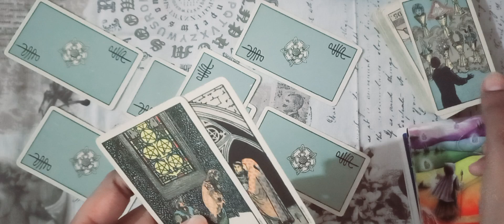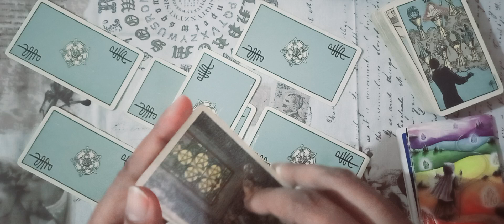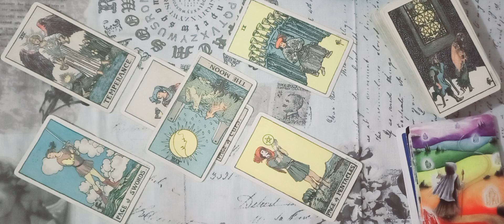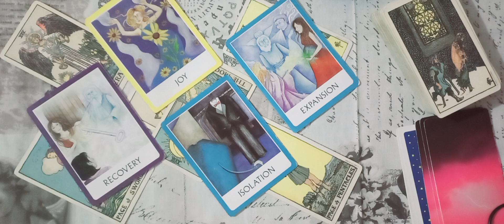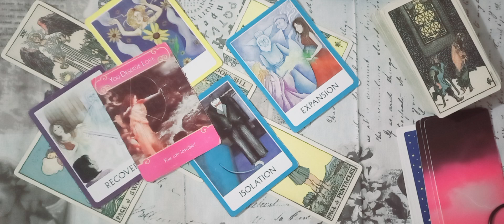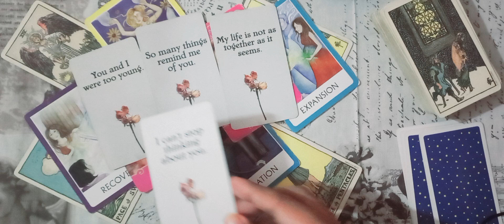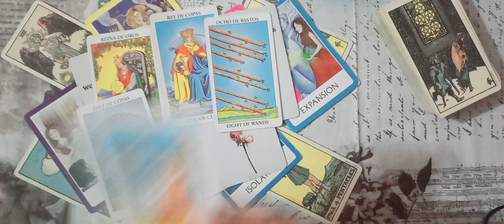VIRGO ♍️ PARTNER'S CURRENT FEELINGS TIMELESS ENGLISH